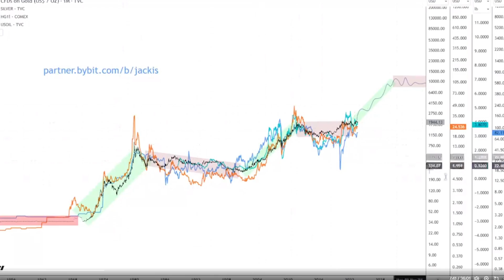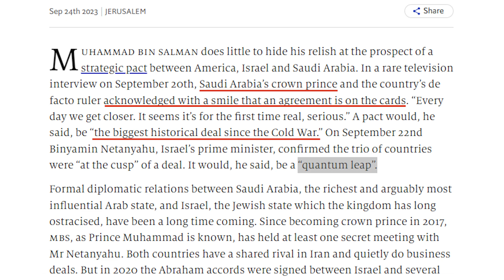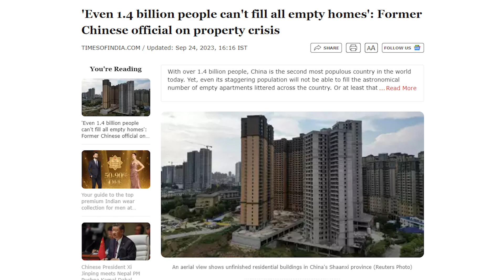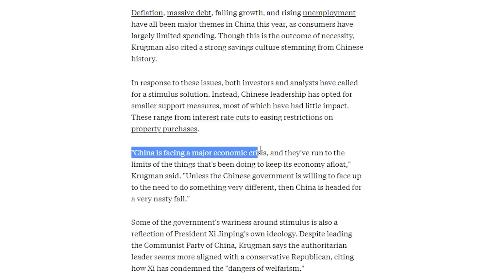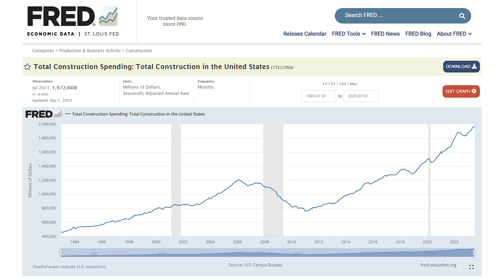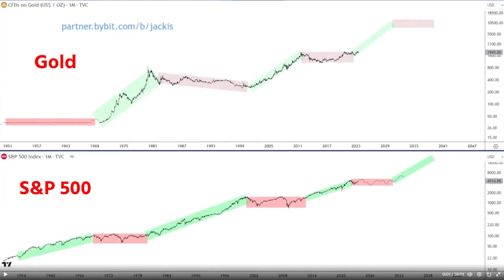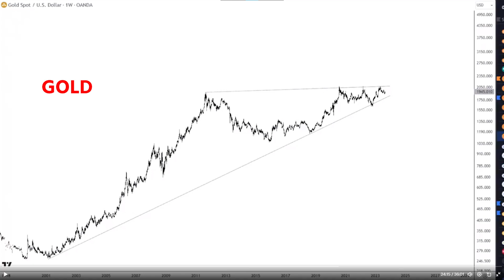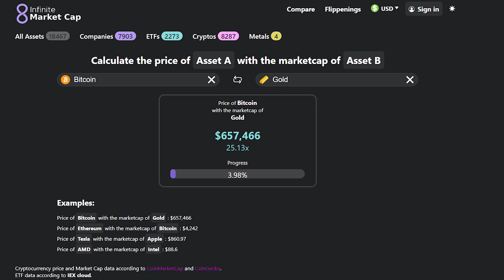Bitcoin Will Be Driven To $657,466 By China!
In this episode of Beyond the Headlines, Joshua Jake gets into some of the latest headlines surrounding China, Bitcoin, Oil, Gold, Silver, and other commodities.